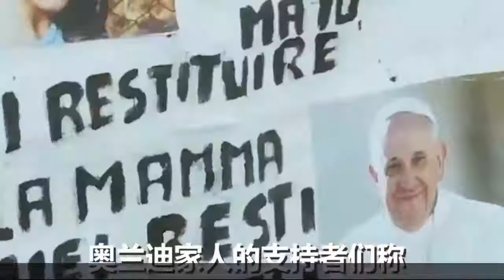爲了找失蹤36年的少女，他們掘開古代公主墓卻找出上千塊人骨